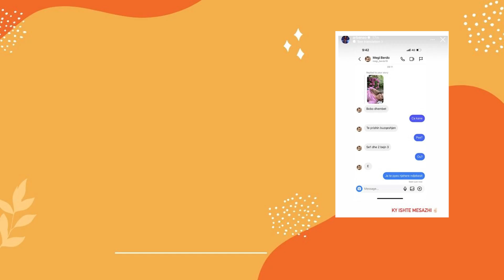Arbana Osmani Bullizohet nga Ndjekesit per Dhembet e saj qe I ka te shtremberta 🤣🤣